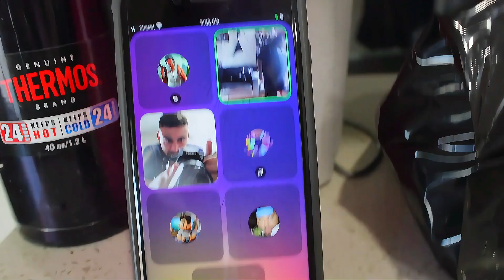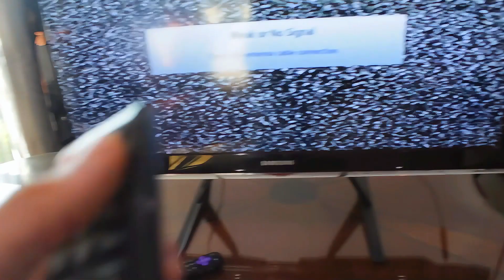RGC Takes over L.A. For Ratchets Birthday!!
you read the title right over half of RGC flew to California for @Elratcheton birthday three action packed insane days if you're wondering what RGC is?
it's the Ratchet Gaming Community but it's become so much more than just gaming with friends its became a family link to the discord and shop below

friends